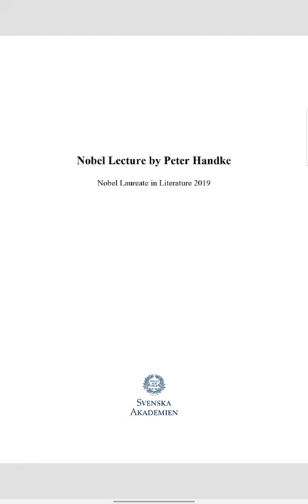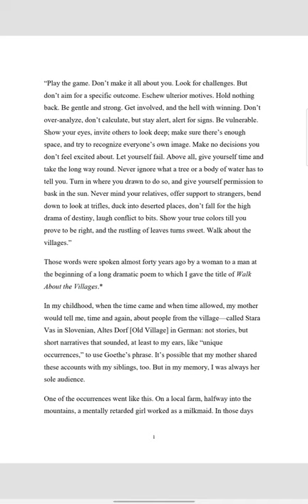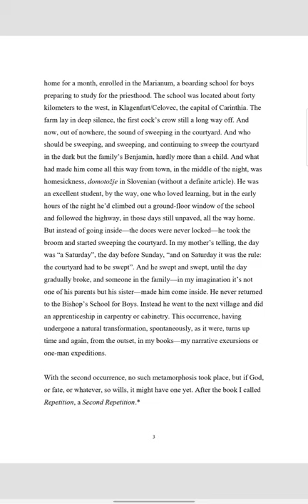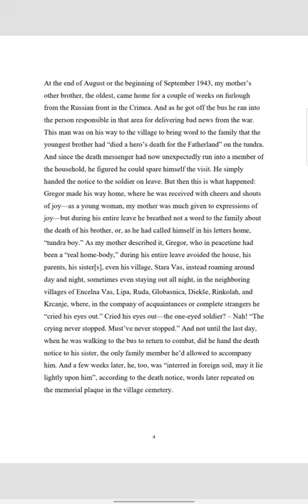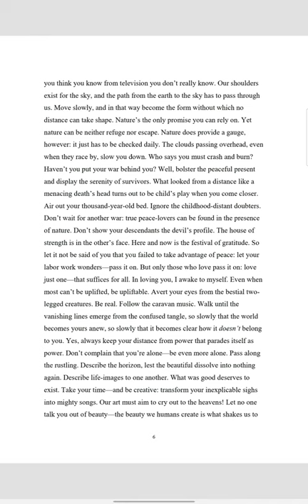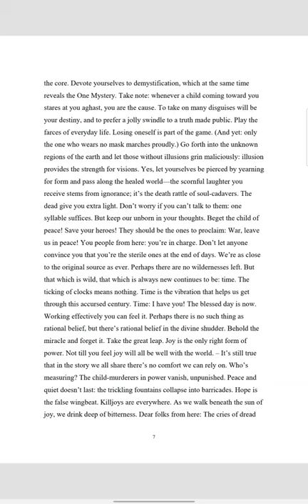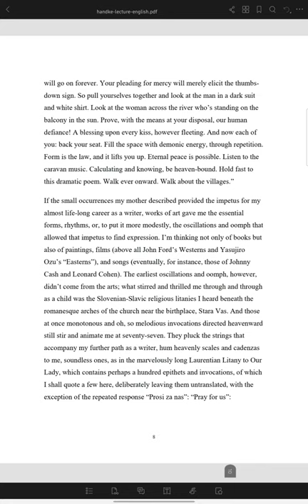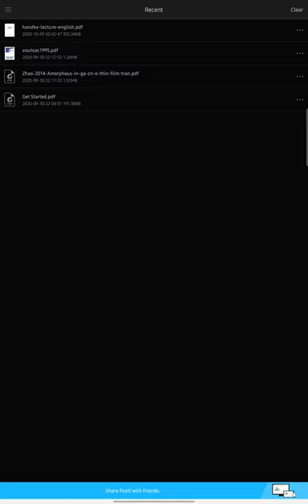Nobel Lecture by Peter Handke